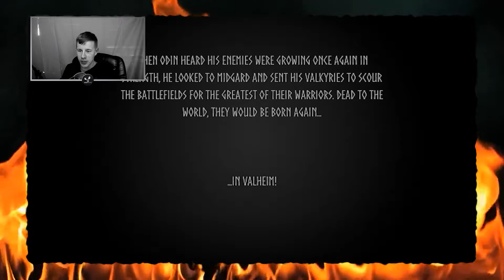Valheim First Impressions - Welcome to the McMansion!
Today we make a scene in Valheim! We do all the things expert survivalists do. Punch trees, eat things we found on the floor, run from skeletons. ya know normal stuff.

Thank you to Bek the artist responsible for most if not all art associated with the channel!